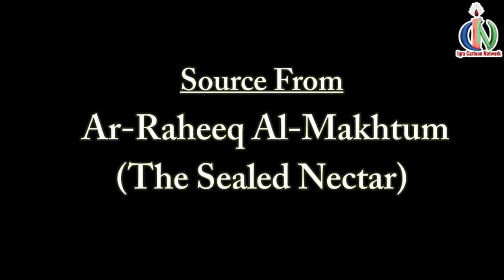The First Migration | Muhammad Story Ep 8 | Prophet stories for kids : iqra cartoon Islamic cartoon